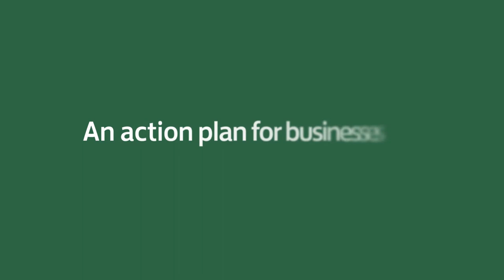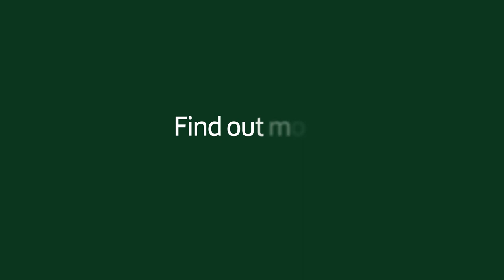Miriam González Durántez: who is involved in trade negotiation? What role should business play?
Miriam González Durántez, former EU trade negotiator and Co-chair, International Trade & Government Regulation Practice, Dechert LLP, explains how trade negotiations are organised, and her advice for businesses with customers or suppliers in Europe. Read our new Brexit briefing